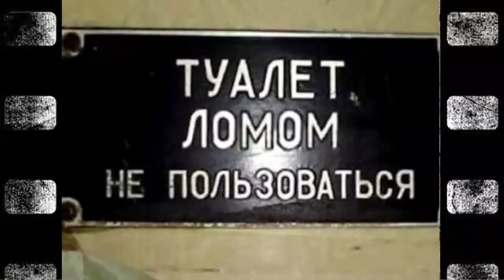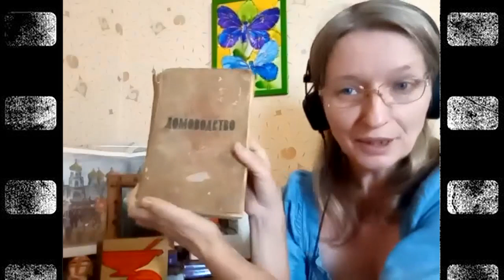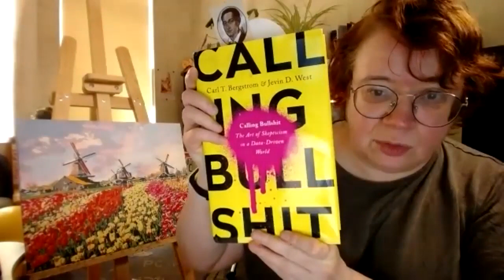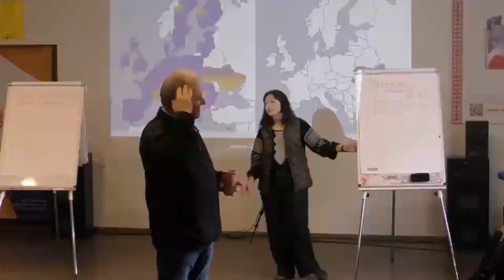Совок довбаний №11. Лучше нет красотьі чем посрать с висотьі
Або як пов'язано право на повагу людської гідності зі станом туалетів.

Експертна група по совку в оновленому складі згадує власний досвід та анекдоти про жахи пов'язані з відправленням природніх потреб в совєцькім союзі, а конкретно про уборние, сортіри, нужніки і параші.
Про те, як випорожнення стали культурою репресій, як карали дітей невипуском в тулалет. Про особливості виховання стиду в жінок і чоловіків. Чому так важко позбутися традиції роздовбаних і засраних громадських туалетів.
В ефірі були Оксана Яцюк, Віктор Гарбар, Сергій Мокренюк, Лариса Полулях і Наталія Зубар.

В програмі використані твори

На обкладинці використано кадр з дитячого мультфільму "Петсон и Финдус Королевский визит", який теж про воно